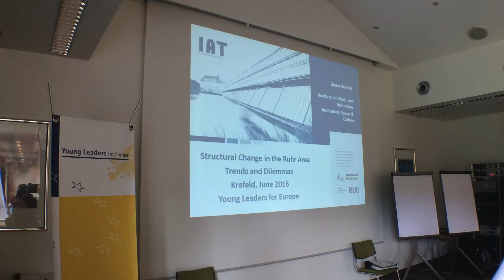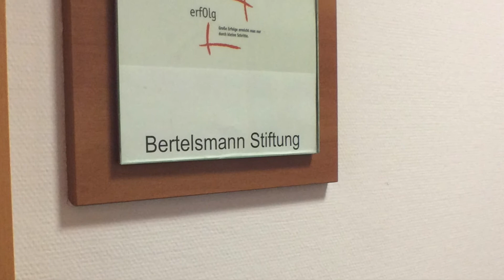Young Leaders for Europe 2016 - Vlog: Day 2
Impressions of the second day of the "Young Leaders for Europe forum" on June 22 in Krefeld.

The annual "Young Leaders for Europe forum" is held in cooperation with the Heinz Nixdorf Stiftung. The focus is on EU relations with its Southern and Eastern neighbors. With the annual "Young Leaders for Europe dialogue", the Heinz Nixdorf Stiftung and the Bertelsmann Stiftung want to give future decision-makers the space for an open discussion about strategies and options to improve Europe's relations with its neighbors.